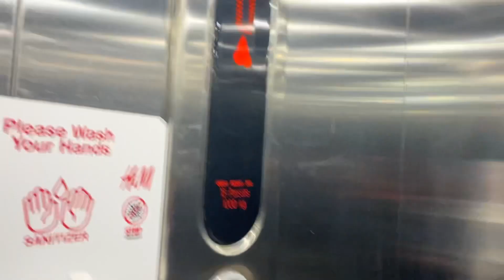Kone EcoDisc Elevator At The H&M Beckton Part 6